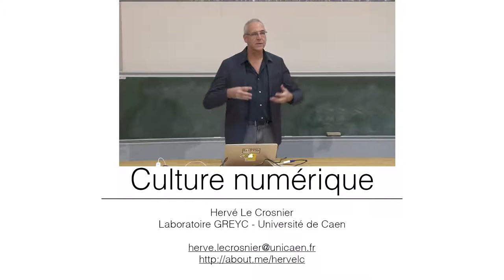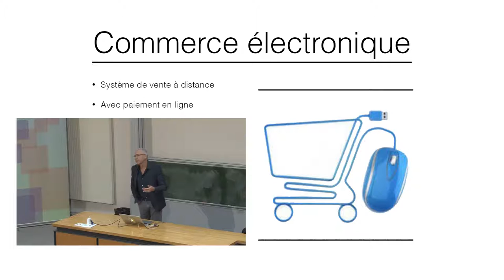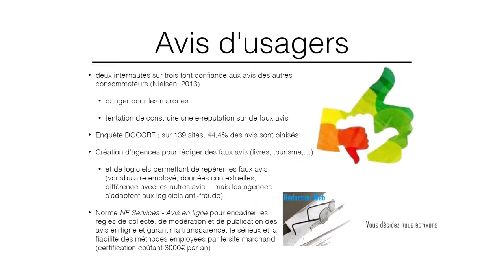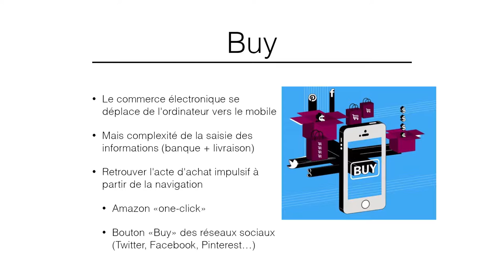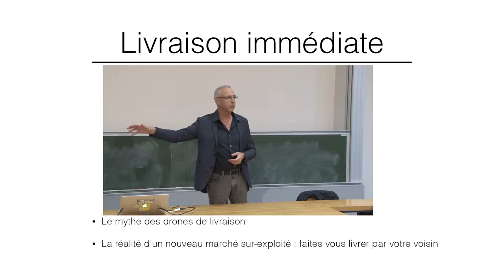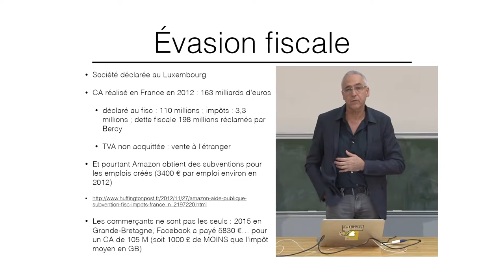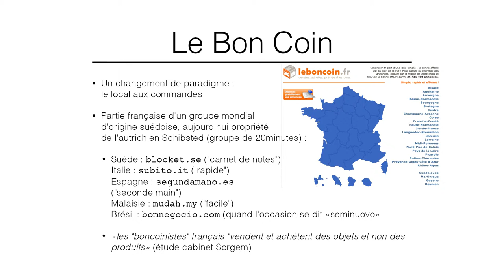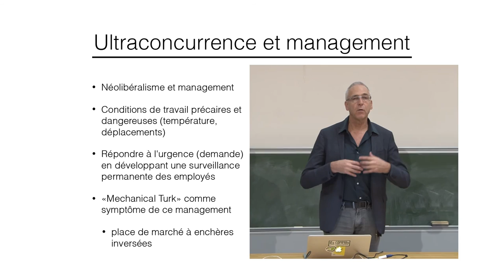06A Culture numérique 2016 Commerce Politique (1/2)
Cours de culture numérique de l'université de Caen Normandie 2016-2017
Commerce Politique (première partie)